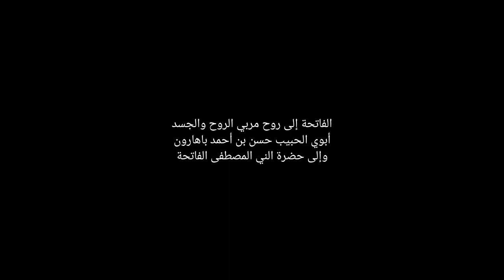BELAJAR BAHASA ARAB PEMULA| kitab Muhawaroh juz 1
Kalo banyak yg nonton lanjut part 2 nih